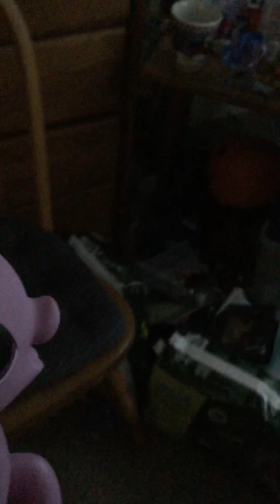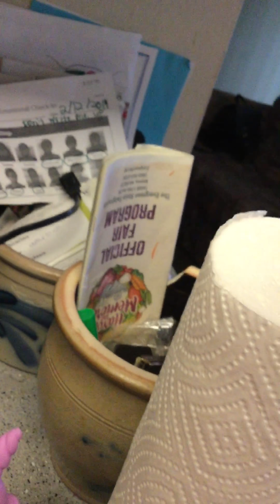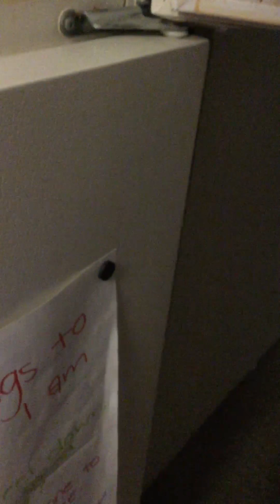February 17, 2019